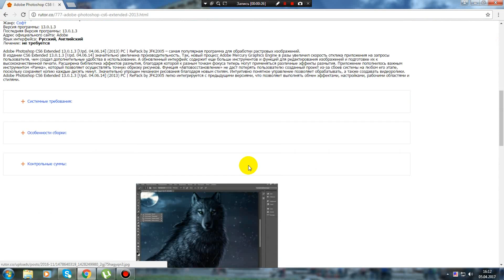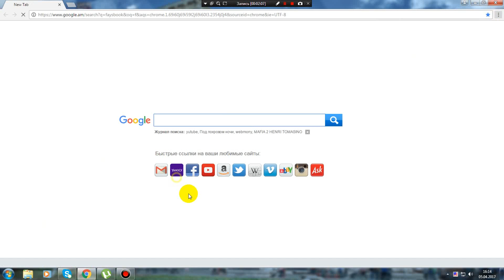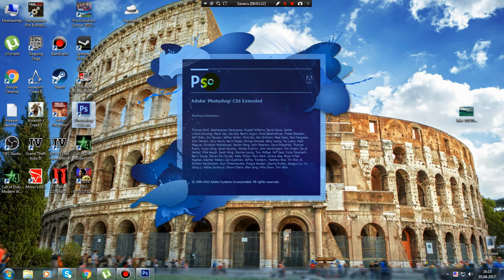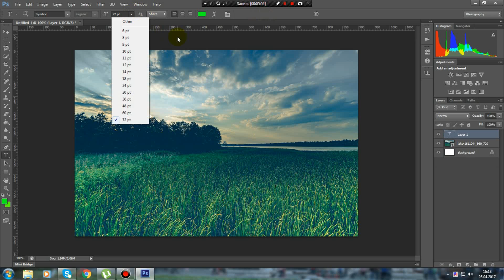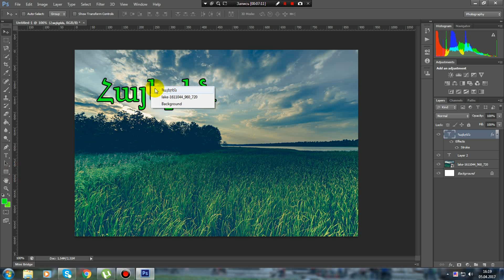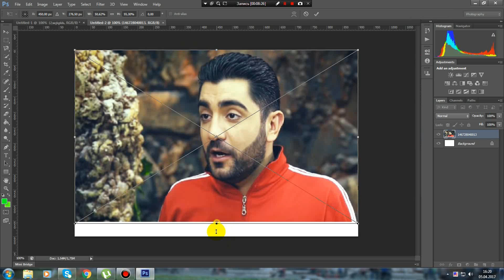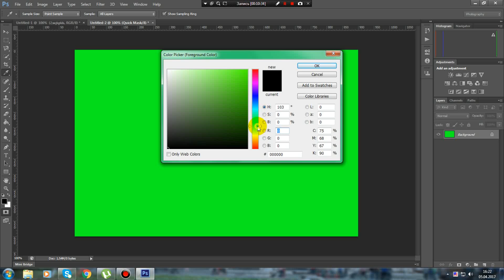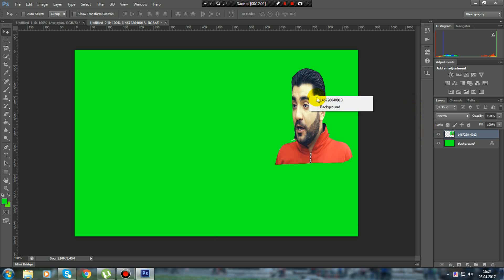Ինչպես ներբեռնել Adobe Photoshop Cs6 ծրագիրը և պատրաստել նկար: Ինչպես կտրել նկարը 1080pHD